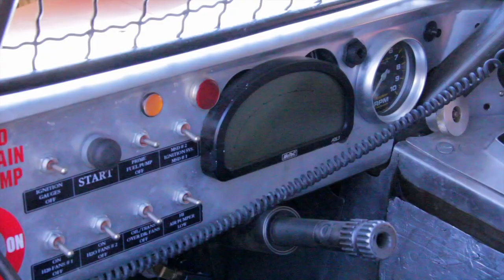Twitch - Glen Helen Testing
Jeremy "Twitch" Stenberg, Matt Cook & Jeremy McGrath went out to Glen Helen Raceway with the Stronghold Motorsports team on 7/24/12 to do some testing in the Pro 2 & Pro Lite trucks to be prepared for the Loorrs Night Race coming up on Aug.4th-5th. Come out & watch some great racing! Filmed & Edited by J.Sanders. Music : FL Rap Beat - Angry Violins